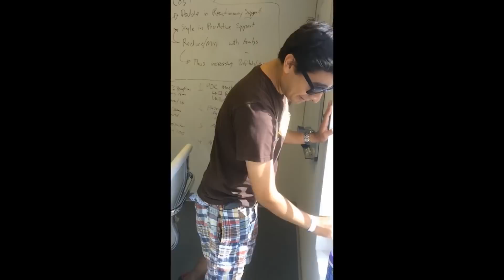Our Favorite Reactions of 2015